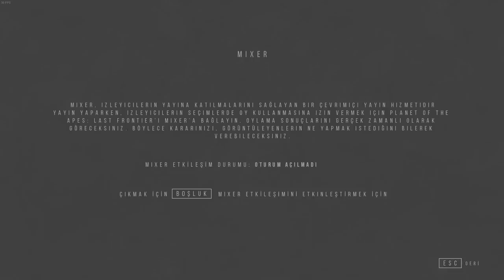İnsanlarla Maymunların İlk Savaşı - Maymunlar Cehennemi Son Sınır Bölüm 2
Facebook Grup : Toygun Now